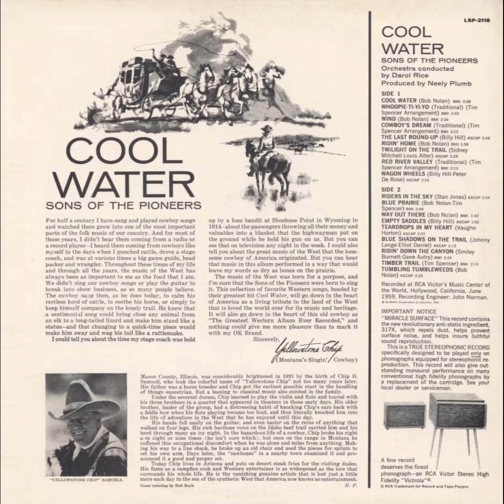Sons Of The Pioneers - Wind (Stereo)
Sons Of The Pioneers - Wind (Stereo) 1964
From Album - Big Didi's 60er Oldies Vol. 10
Style - Country